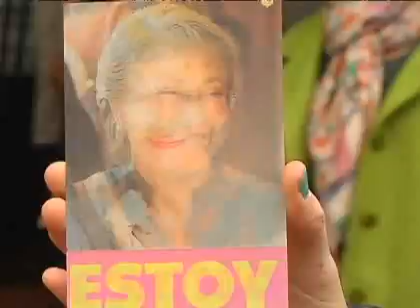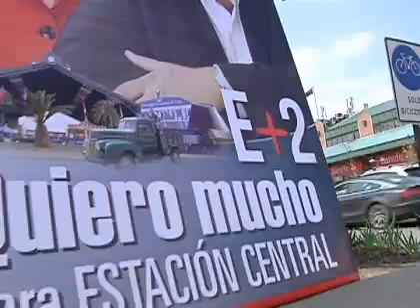Las asesorías para las campañas electorales de las Municipales 2012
Los candidatos a alcalde y a concejales están utilizando todas las armas en estas elecciones. Las campañas se han profesionalizado y muchos se hacen asesorar por empresas que les planifican las actividades y estrategias.